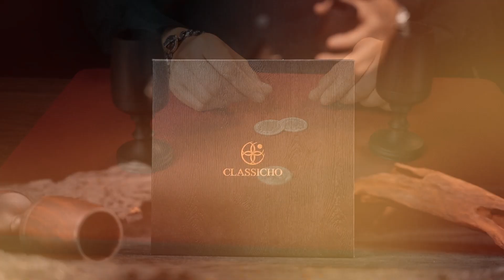IMMORTAL WINEGLASS, de TCC //